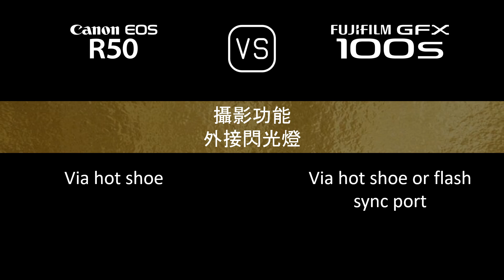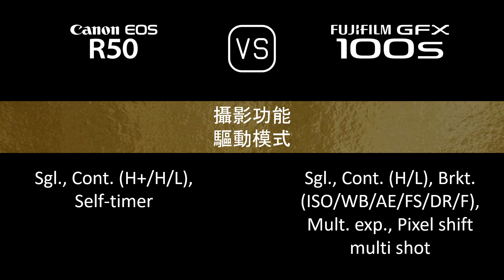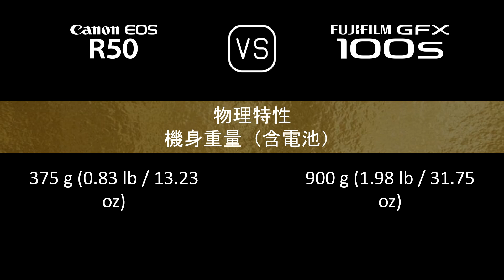Canon EOS R50 與 Fujifilm GFX 100s 的規格比較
本片是 Canon EOS R50 與 Fujifilm GFX 100s 的功能概述和規格比較 (comparison of specifications)，希望對您有所啟發。感謝您的支持。

00:24 推出
00:32 機身
00:41 影像感測器
01:05 影像
01:21 光學與對焦
01:50 屏幕
02:10 取景器
02:26 攝影功能
03:27 錄像功能
03:43 儲存
03:47 連接性
04:16 物理特性
04:36 雜項